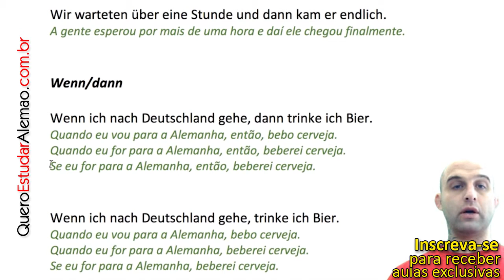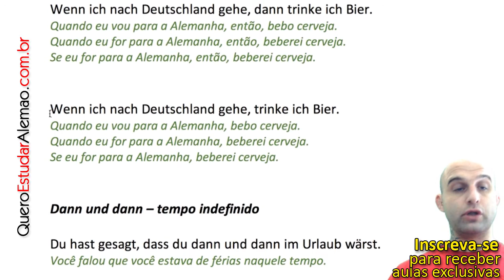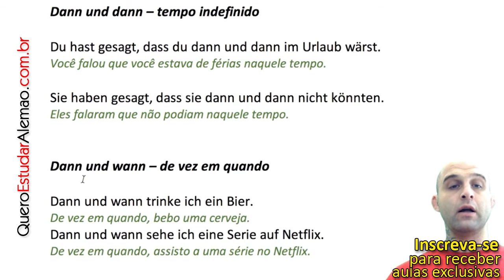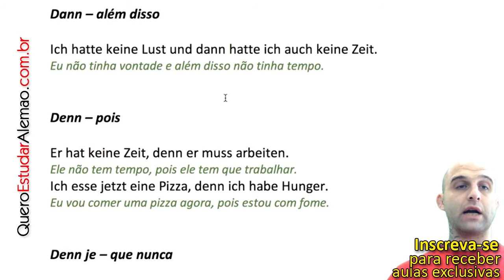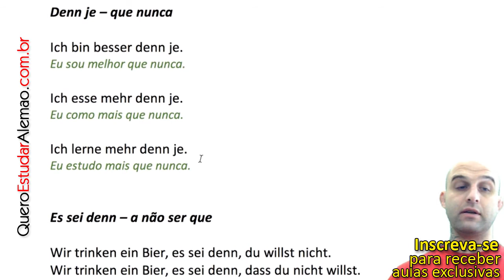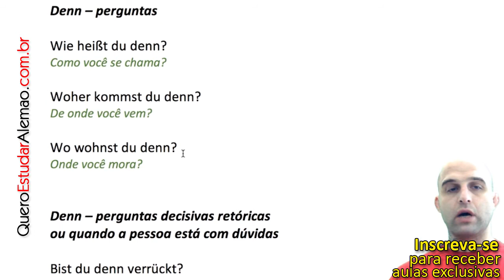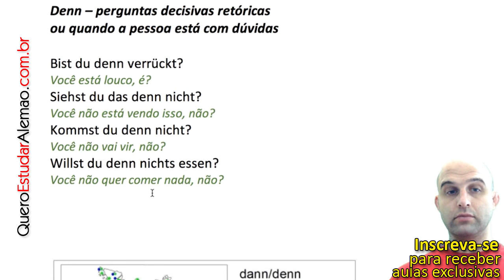A diferença entre DANN e DENN em alemão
DANN / DENN - 2 palavras que se parecem muito, mas que possuem significados distintos e que causam algumas confusões entre os falantes nativos da língua portuguesa.

O conteúdo dessa aula

A diferença entre dann e denn

Contatos

Recomendações